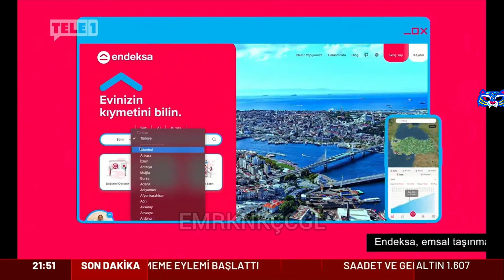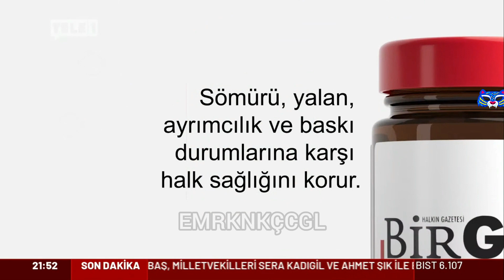TELE1 Reklam kuşağı 6 temmuz 2023.